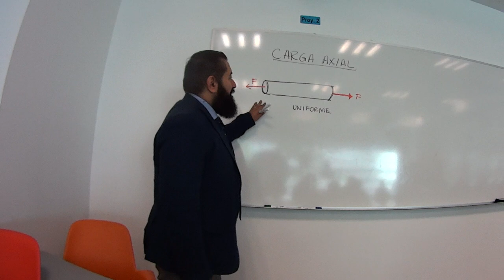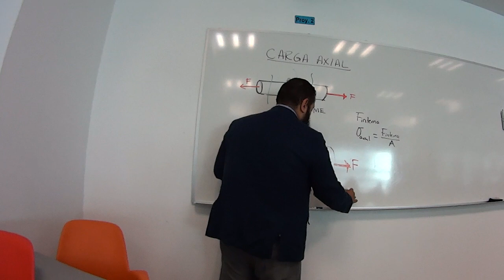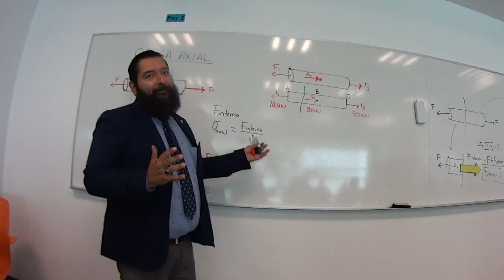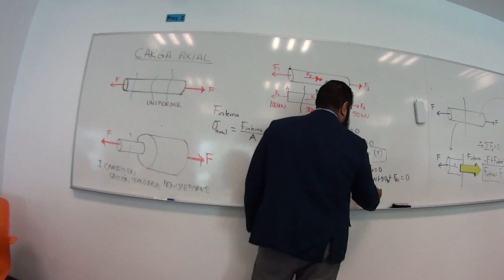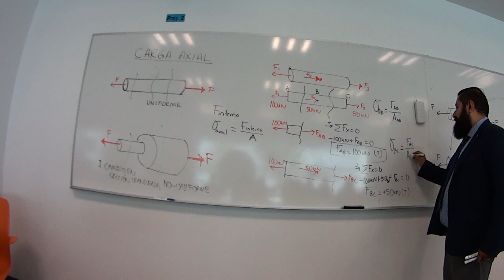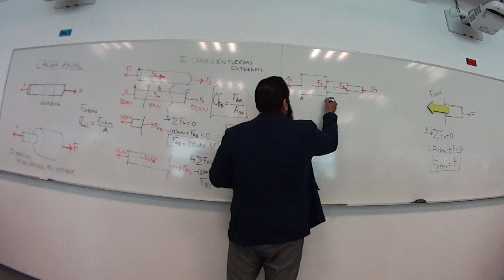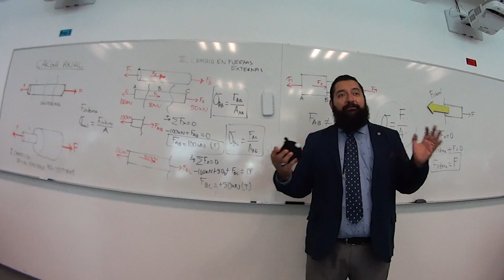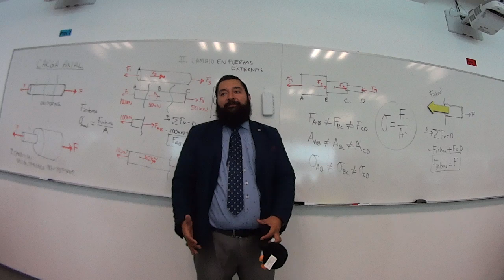Mec1: Intro a carga axial variable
Revisamos el concepto de carga axial variable. Convención de signos en cortes, fuerza interna vs. fuerza externa, etc.